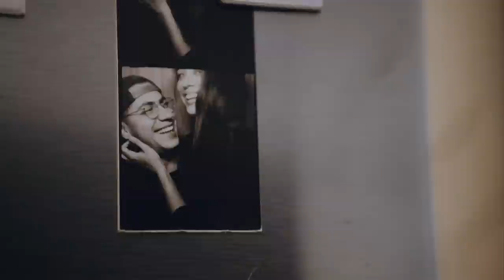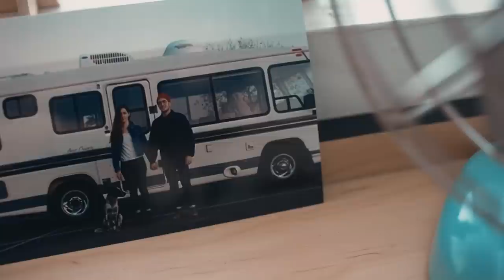Love is Welcome Here: Our HostWithPride Film | Airbnb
As we celebrate Pride and strive for a world where we all can belong anywhere, we made this film with our friends at Molecule. We look forward to helping create a world where all love is not only accepted, but welcomed, everywhere we go.